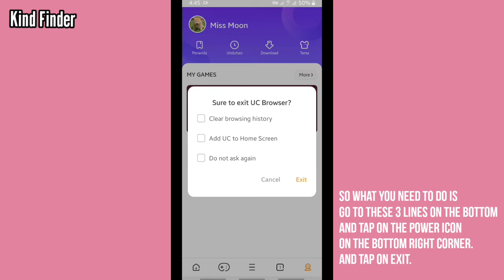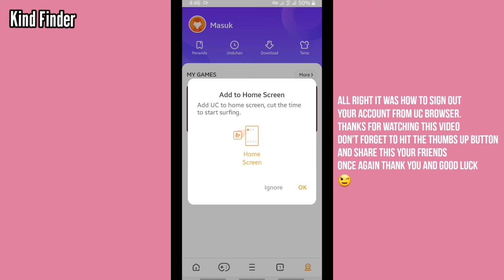How to sign out from UC Browser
How to transfer files from phone to laptop via Bluetooth

This video shows you how to transfer files from phone to laptop via Bluetooth

If you want to know how to transfer files from phone to laptop via Bluetooth please follow the steps in this video carefully.

Sincerely
Kind Finder